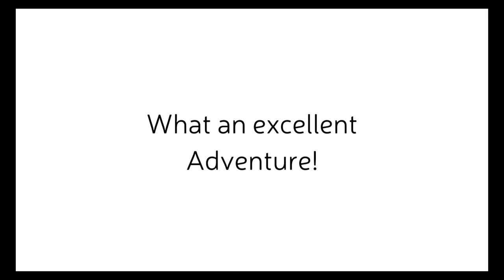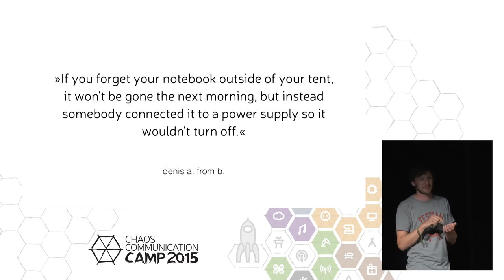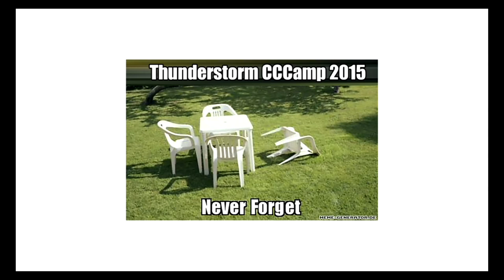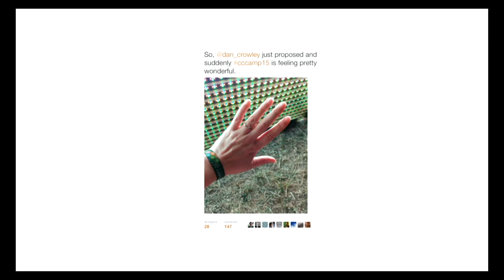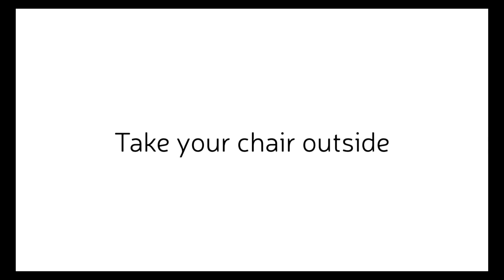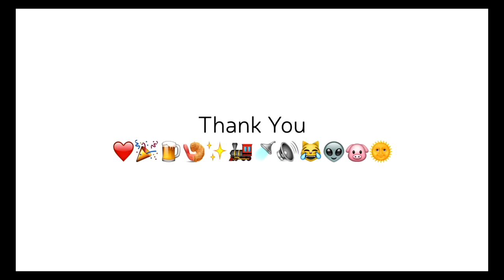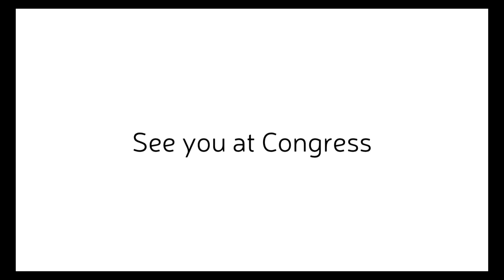hukl, Fiona: Chaos Communication Camp Closing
hukl, Fiona